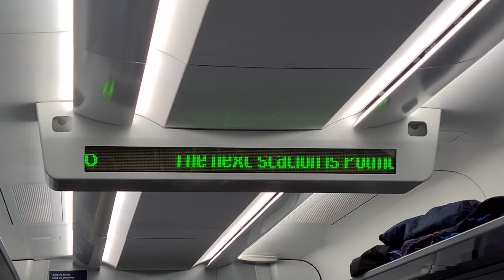Calcutta cup 2022. My day out VLOG.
I left Glasgow early after a gig the night before to meet Mrs D and the Lossiemouth RUFC old boys. The Calcutta Cup is the oldest fixture in rugby and is contested every year between Scotland and England. Last year Scotland won at Twickenham for the first time in a very long time so hopes were high for a home victory. This is a VLOG of my day. Our team had all of the home nations represented when we played together and we've known each other for over 30 years. We're very close and love each other dearly despite what this vid might portray. Scotland won 20 - 17 after a controversial (if you are English) penalty try.